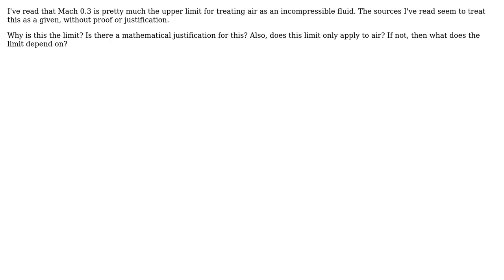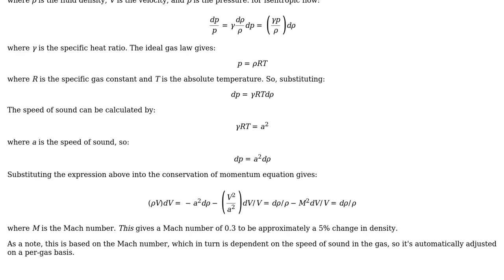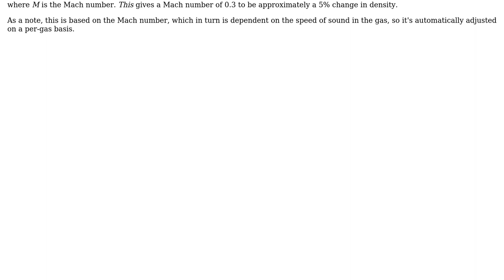Engineering: Why is Mach 0.3 the threshold separating compressible and incompressible flow?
With thanks & praise to God, and with thanks to the many people who have made this project possible! You are responsible for your own actions.